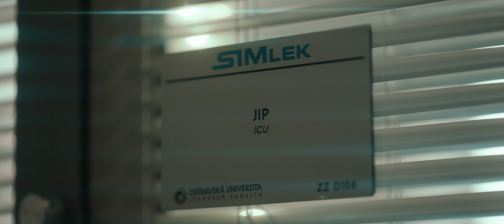Staň se lékařem v Ostravě!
Důvodů, proč si pro studium medicíny zvolit právě Ostravu, je mnoho!
Moderní zázemí, přátelské prostředí, spoustu praxe, na kterou se skvěle připravíš v našem novém moderním simulačním centru!

Tak neváhej a studuj v Ostravě!